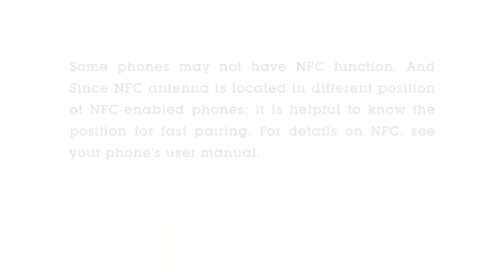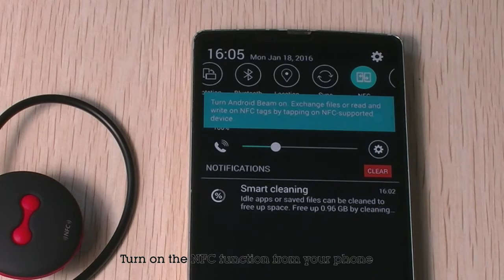Avantree Official Video Guide for Jogger Plus -Sports Use Bluetooth Headset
Bluetooth headset for running
Wireless headphones
Running headphones
Wireless headphones for running